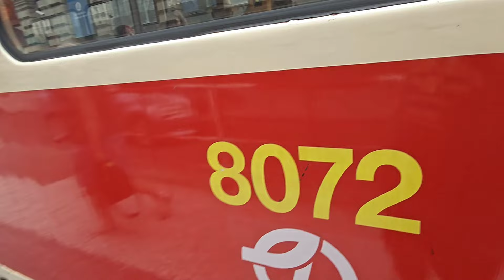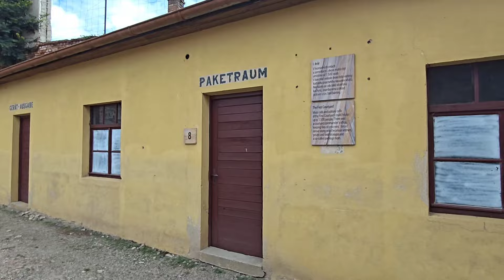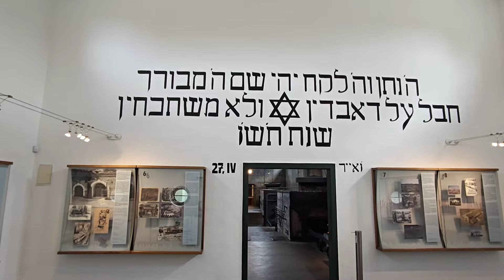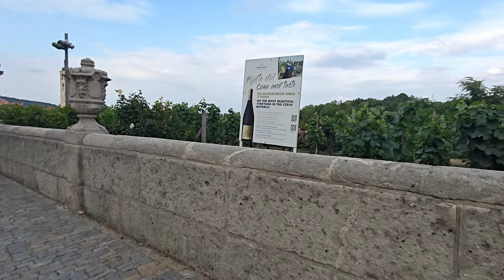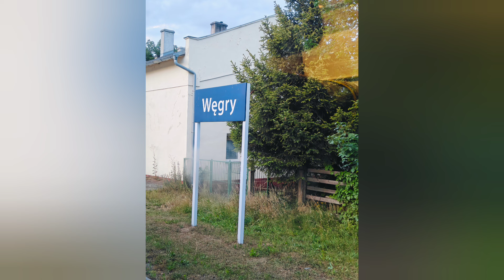Lipcowy urlop w Czechach 🇨🇿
Film z lipcowego urlopu w Czechach . Fotorelacja z wyjazdu --}